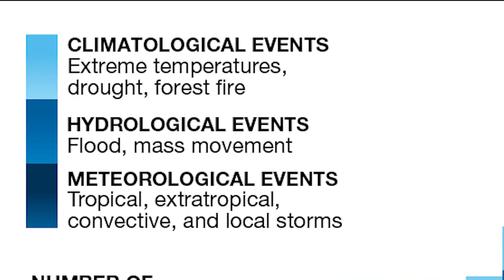Climate change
Climate change is one of the most complex issues facing us today. It involves many dimensions – science, economics, society, politics and moral and ethical questions – and is a global problem, felt on local scales, that will be around for decades and centuries to come. Carbon dioxide, the heat-trapping greenhouse gas that has driven recent global warming, lingers in the atmosphere for hundreds of years, and the planet (especially the oceans) takes a while to respond to warming. So even if we stopped emitting all greenhouse gases today, global warming and climate change will continue to affect future generations. In this way, humanity is “committed” to some level of climate change.
How much climate change? That will be determined by how our emissions continue and also exactly how our climate system responds to those emissions. Despite increasing awareness of climate change, our emissions of greenhouse gases continue on a relentless rise. In 2013, the daily level of carbon dioxide in the atmosphere surpassed 400 parts per million for the first time in human history. The last time levels were that high was about three to five million years ago, during the Pliocene era.
Because we are already committed to some level of climate change, responding to climate change involves a two-pronged approach:
1. Reducing emissions of and stabilizing the levels of heat-trapping greenhouse gases in the atmosphere (“mitigation”); 2. Adapting to the climate change already in the pipeline (“adaptation”).